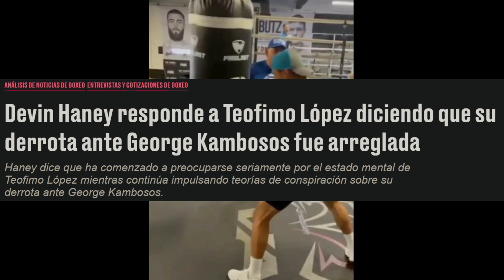TEOFIMO LOPEZ aun no supera DERROTA y señala que KAMBOSOS vs HANEY estaba PLANEADO pero le RESPONDEN